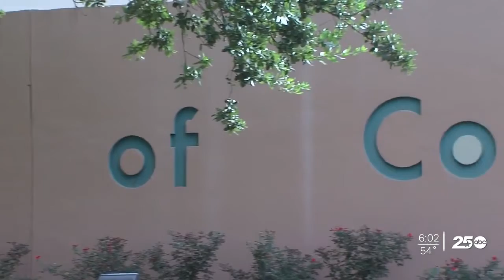One local election heads to runoffs